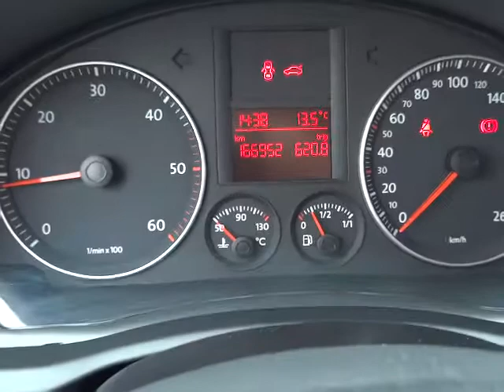Volkswagen Golf 1.9 TDI Variant, VYHŘÍVANÁ SEDADLA .int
KOMPLETNÍ INFO O TOMTO VOZE VČ. CENY, NALEZNETE NA